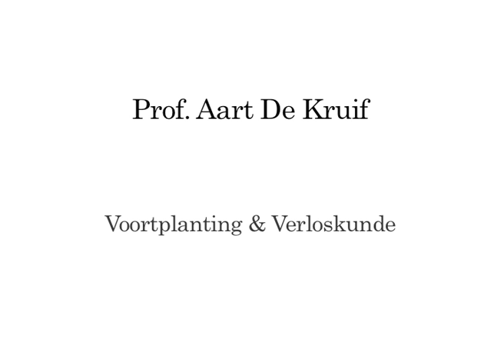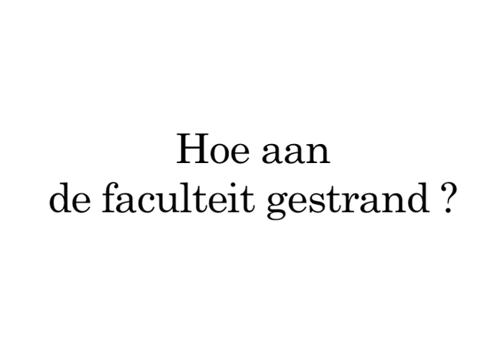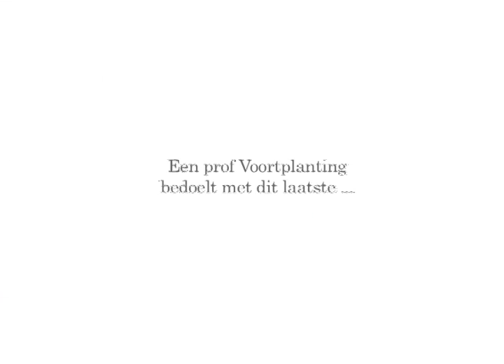Prof. Aart De Kruif: Wijste Prof UGent 2010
Stem op Prof. Aart De Kruif (Faculteit Diergeneeskunde) voor de Wijste Prof 2010 van de UGent!